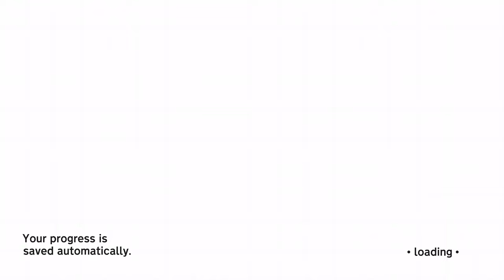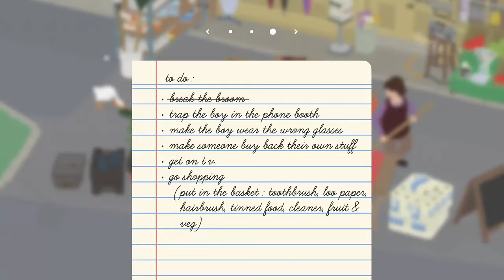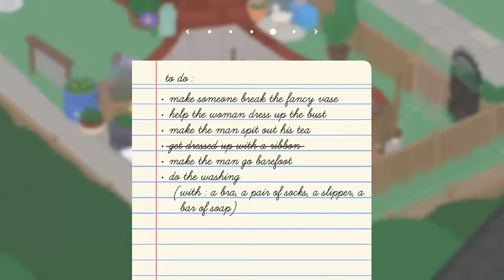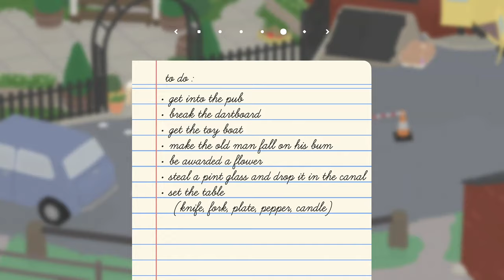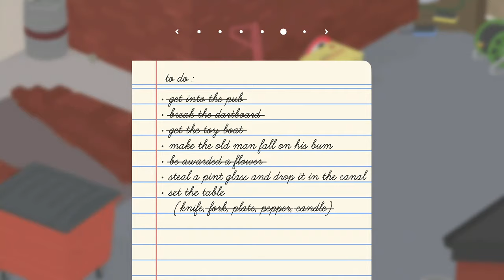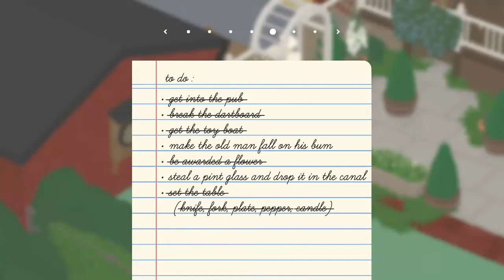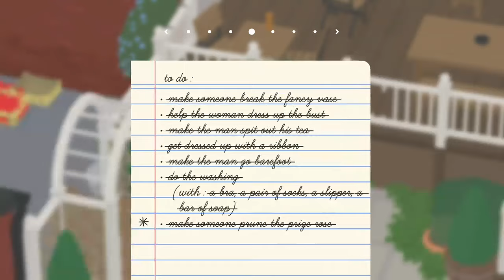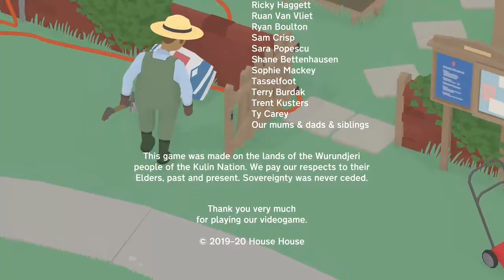Untitled Goose Game - 2 player full game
This Is the Most Viewed Video Ever on my channel